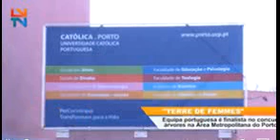Diversidade através da recuperação da floresta urbana